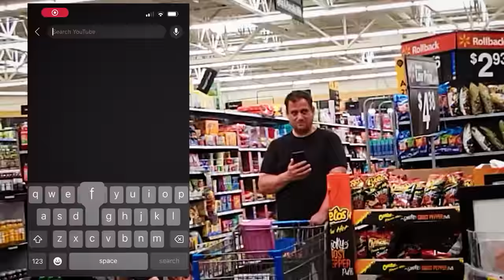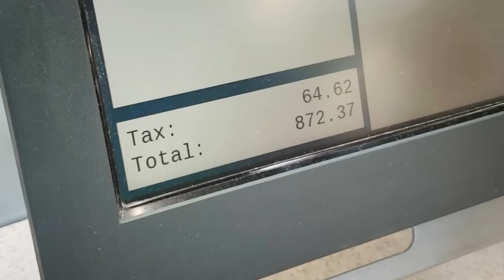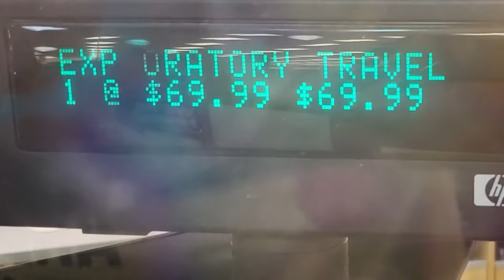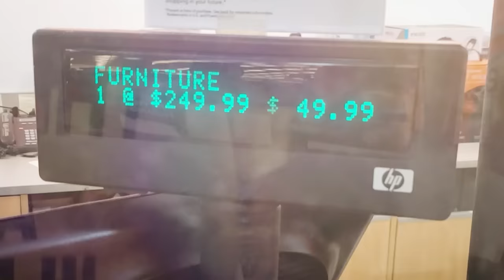Surprising Strangers with Shopping Spree @ Walmart (FV Family Fill a Cart Challenge)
Well FUNnel Mom suggested we do a video where we pay for random strangers to have a shopping spree.  Well, here is our first time trying out such a challenge, it was really fun actually.  Enjoy!
🆕 FGTeeV Out of Time Book